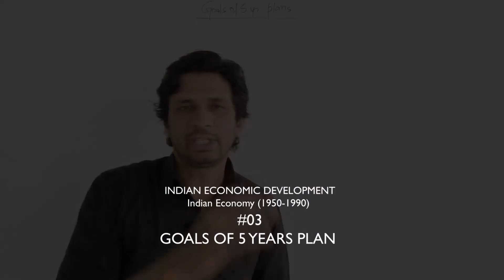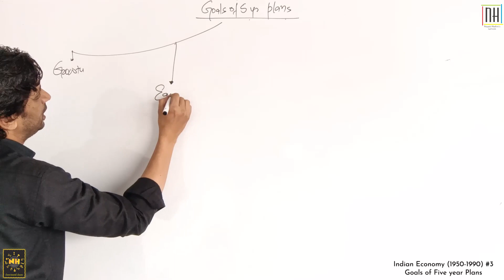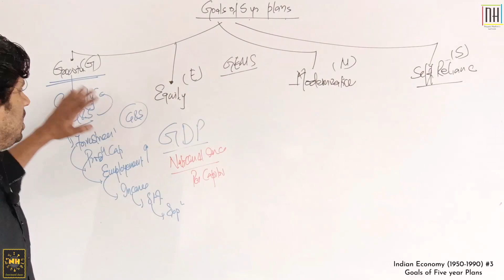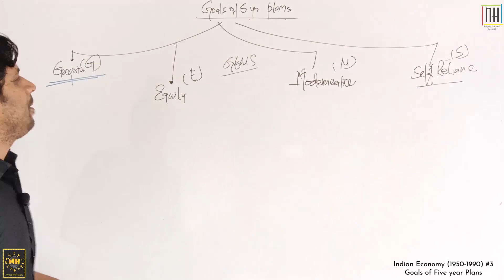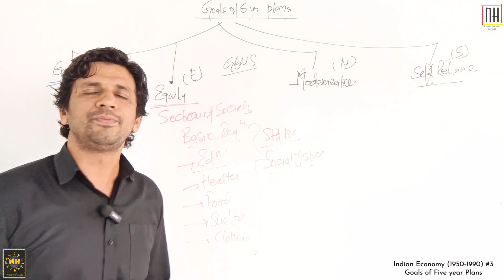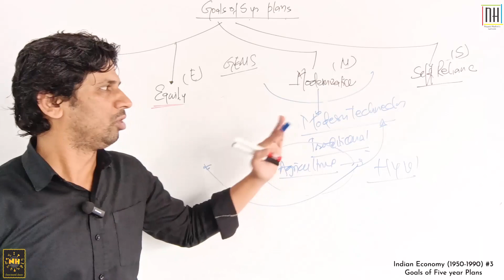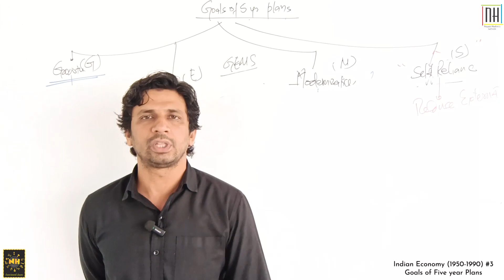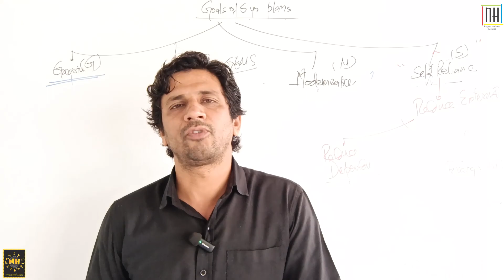Indian Economy (1950-1990) |#3| Goals of Five years Plan